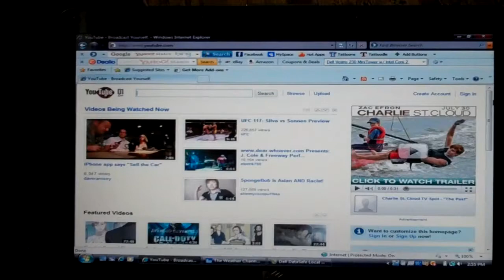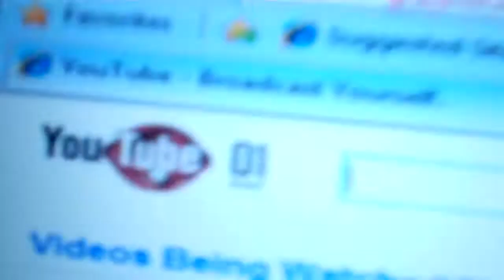new flip! and a new segment!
new flip! first time ive ever had one!!!